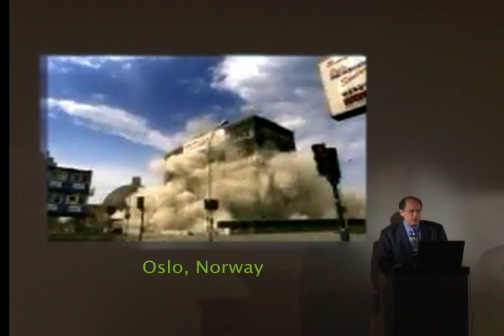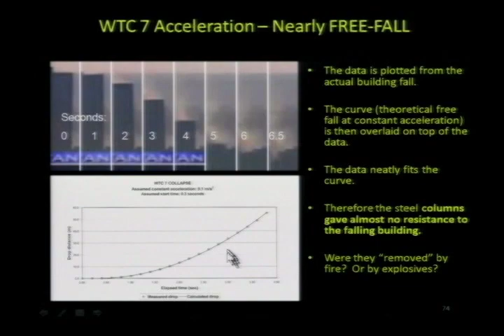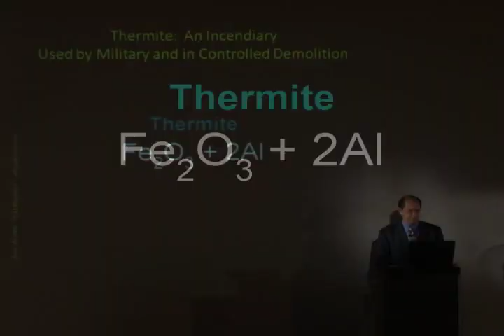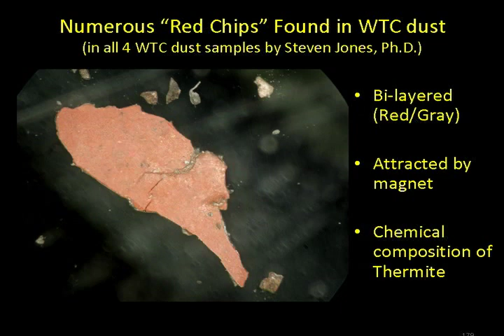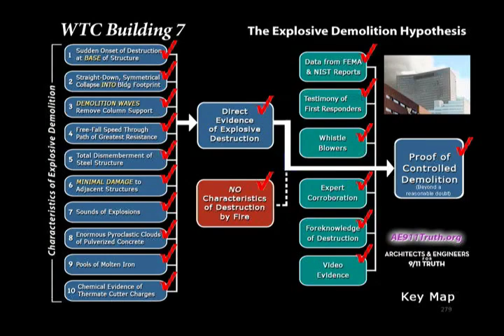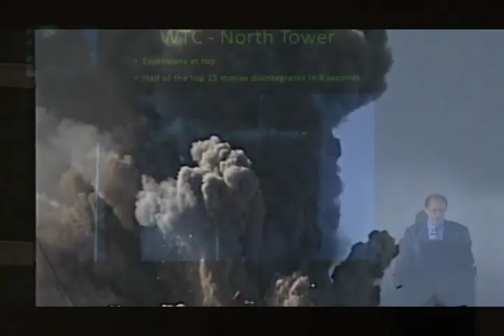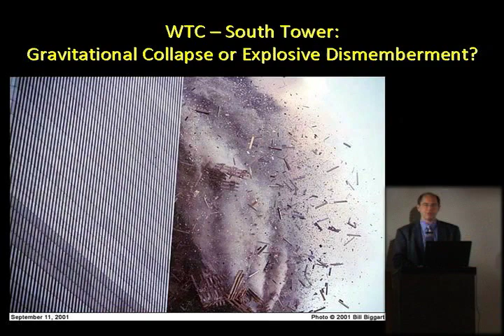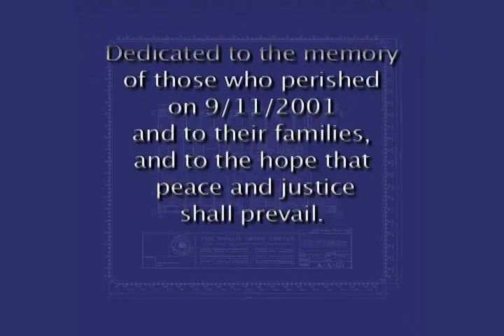9/11 Bauplan für die Wahrheit - 33 Min. - Deutsche Nachsynchronisation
Bitte schauen Sie auf der deutschen Seite von AE911Truth nach und besuchen Sie uns auf Facebook

Blueprint for Truth - 33 Min. - German